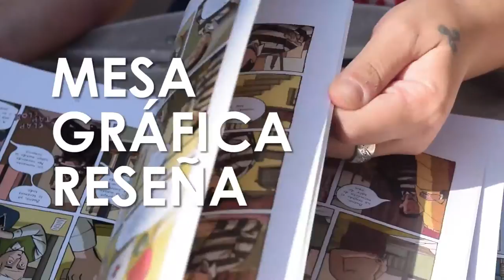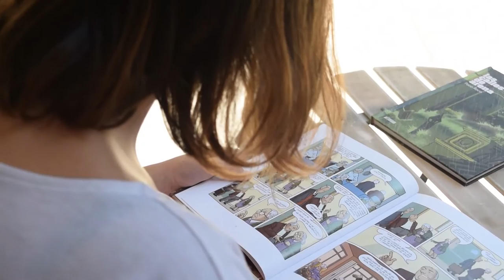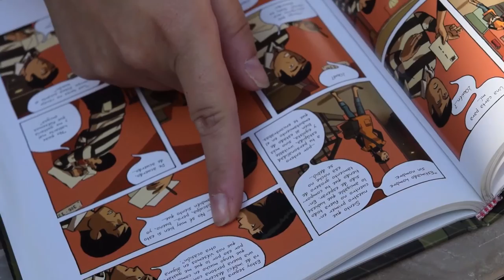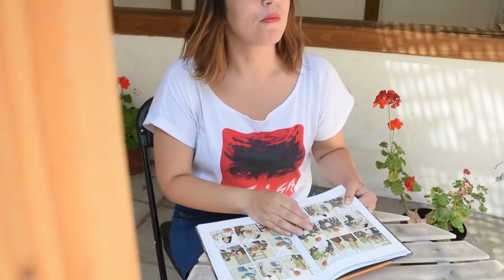Alepin reseña Arrugas y Las calles de arena de Paco Roca | Mesa Gráfica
Nuestra amiga Alepin (Alejandra Pinto) nos trae una reseña doble de un gran autor español: Paco Roca, dibujante y guionista de cómics. Entre sus novelas gráficas se encuentran Arrugas y Las calles de arena, las que Alepin comenta en este video.

Cámara:
Camilo Mendoza

Edición:
Carlos Andueza

Locación y agradecimientos a: Taller Holanda.